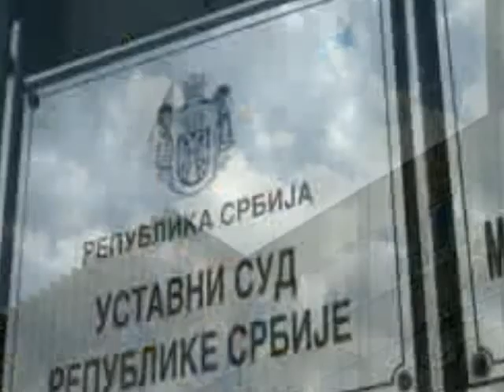Prilog Sudjenje zbog torture nad bošnjacima 11.06.2013